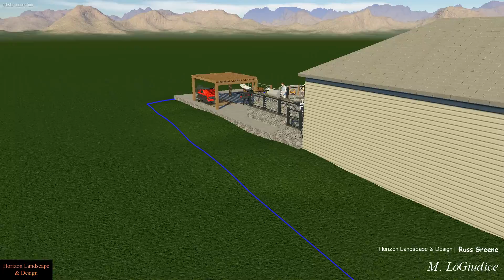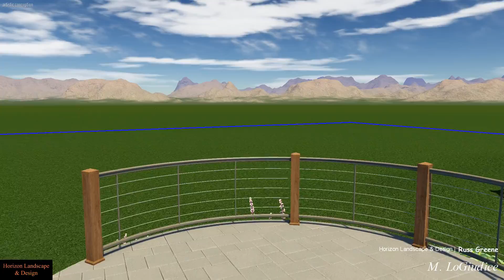LoGiudice / Horizon Landscape and Design / Published by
We focus on bringing ideas and concepts to life via 3D modeling. From outdoor living spaces to inground pools and pool design we can help you see your ideas become real!